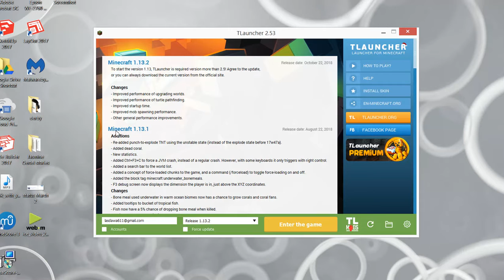How to make a dolphin pond in creative minecraft.